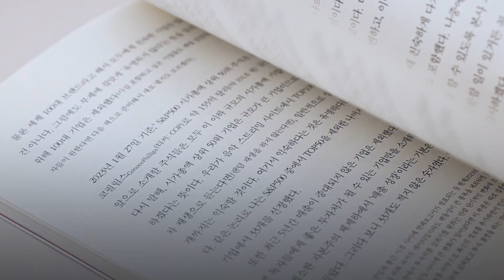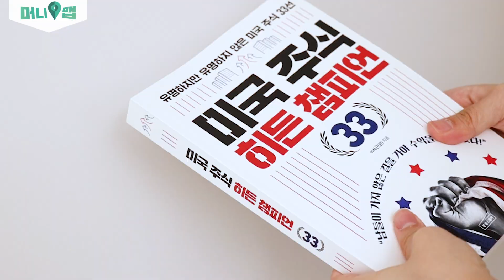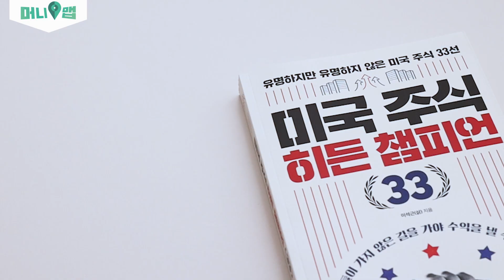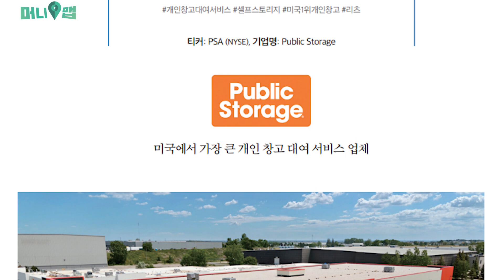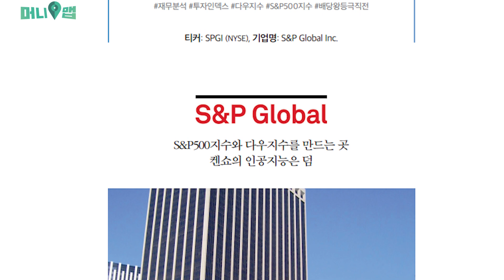월급 노예에서 벗어나는 법?! '이것'부터 해보세요 (이석근)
다른 주식들은 쩔쩔 매는 동안 '이 주식'은 30% 오릅니다. (이석근 작가 3부)

오늘의 게스트:
이석근 작가

‘월급쟁이부자들, 콜로소, 푸릉, 밀레니얼머니스쿨’ 등
다양한 온·오프라인 투자 강의 및 주식 투자 연구가
《미국 주식 히든 챔피언 33》, 《하루 10분 미국 주식, 월급보다 더 번다》 베스트셀러 작가

머니맵은 상상스퀘어의 미디어 브랜드입니다.